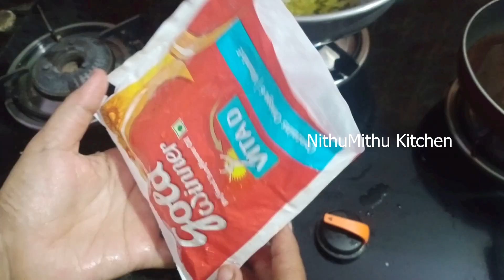Karupatti mittai | கருப்பட்டி மிட்டாய் | home made snacks at home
in this video i have explained how to cook palm jaggery mittai